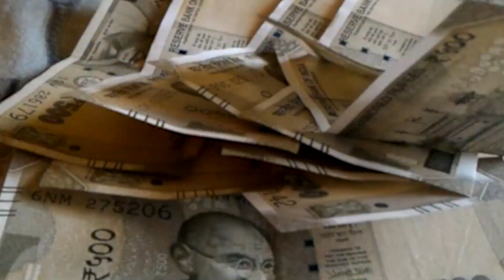बारिश से खरीफ फसलों में आयेगी राहत भरी तेजी,किसानों का चेहरा खिल उठे है